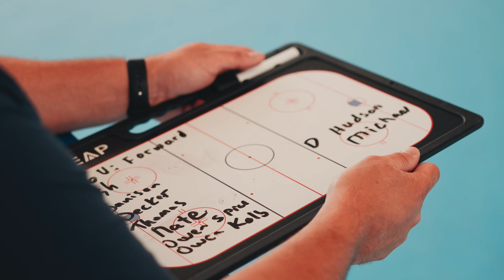2022 Wish Cup 6U Wish. Snipe. CELLY! vs TN Outlaws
My Lightroom Presets are (finally) available online.